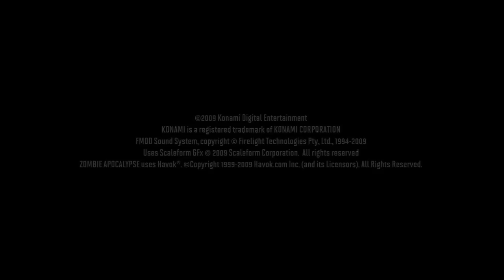WMG: JT Chooses Zombie Apocalypse!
This one is addicting... REALLY addicting...